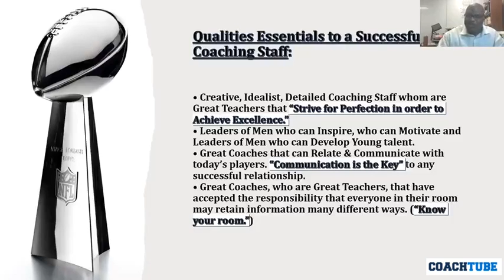Eric Bieniemy on Qualities Essential to a Successful Coaching Staff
Video courtesy of CoachTube and the LFCA Clinic.